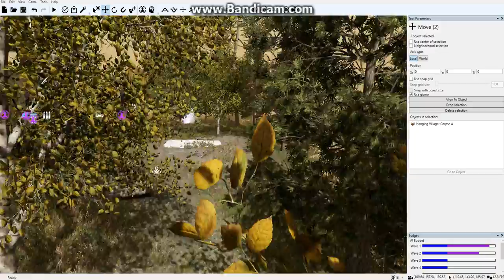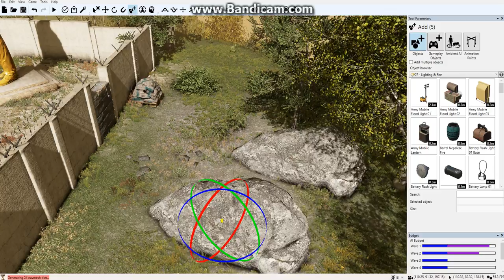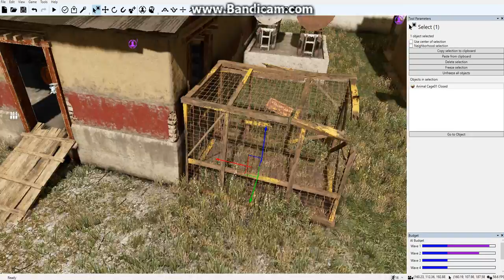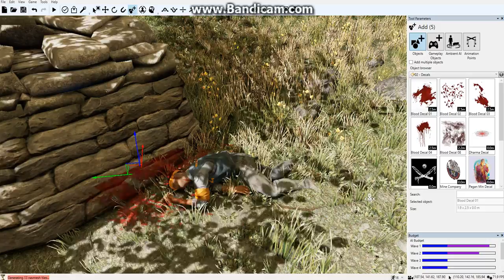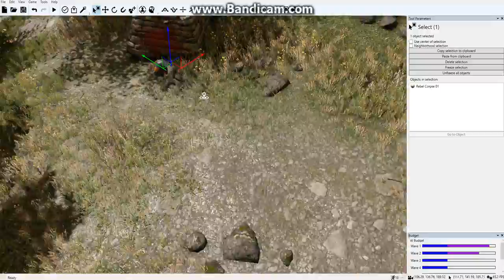Forsaken Refuge ALD P5